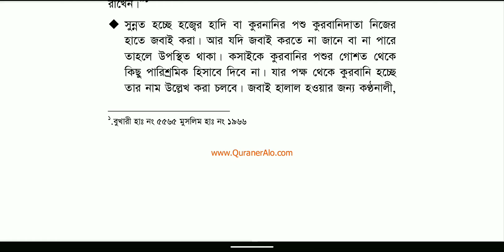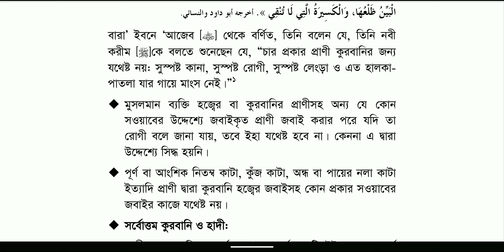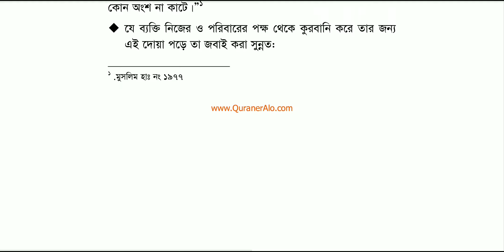06. উঠ নহর করার পদ্ধতি | গরু | ছাগল ও অন্যান্য পশু জবাই করার পদ্ধতি | যা দ্বারা কুরবানী যথেষ্ট নয়